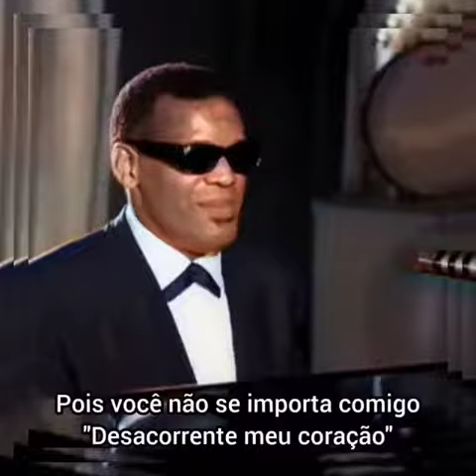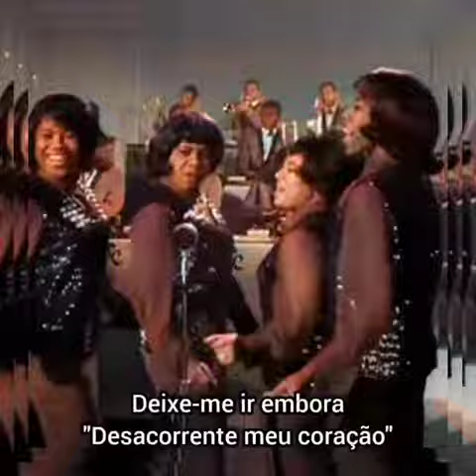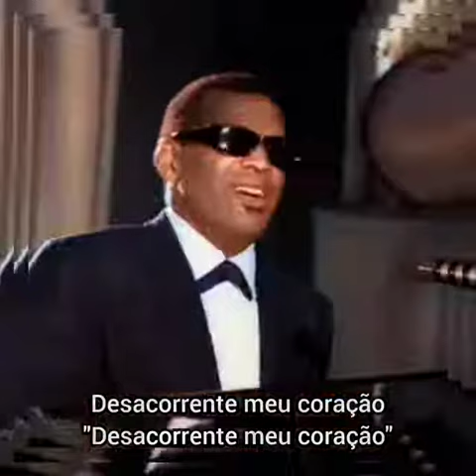RAY CHARLES 🎶 UNCHAIN MY HEART (1965)